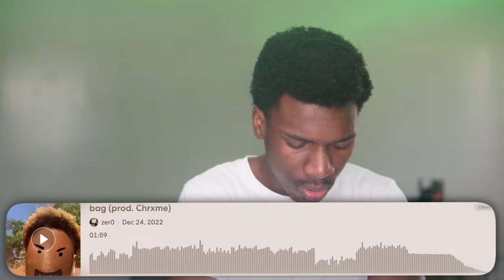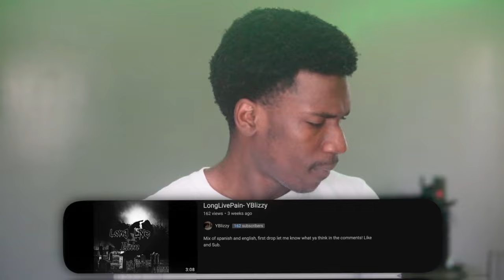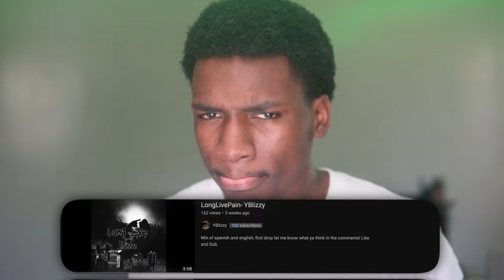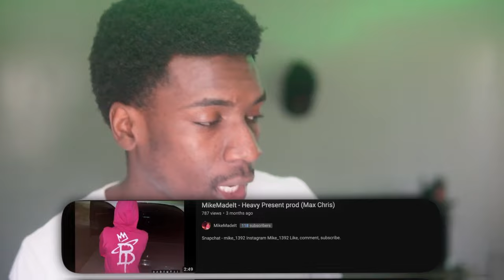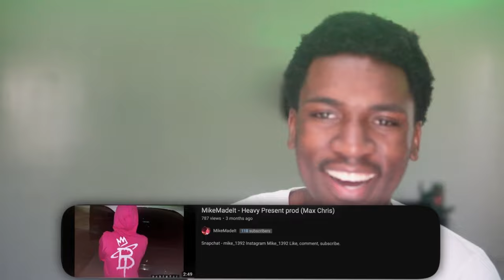Reacting to Bandlab rappers (HE SOUND LIKE LIL TECCA) Part 39